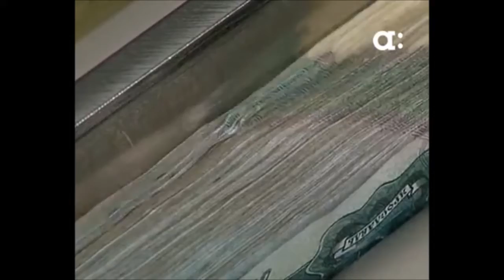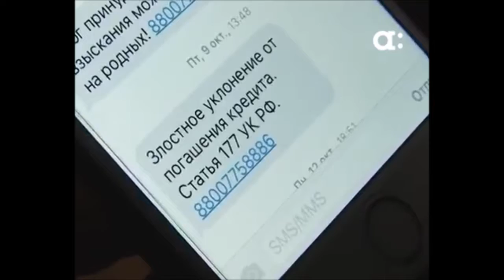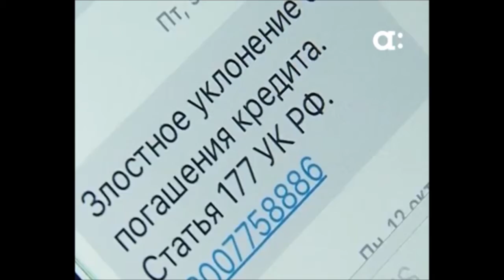Правительство ​России одобрило законопроект об ограничении коллекторской деятельности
Правительство ​России одобрило законопроект о коллекторской деятельности. Уже этой весной его может принять Госдума. Документ предполагает большие штрафы для взыскателей долгов, ставит их в жесткие рамки и запрещает всяческое давление на клиента.

📌 Работаем по всей России, есть представительство в Вашем городе!